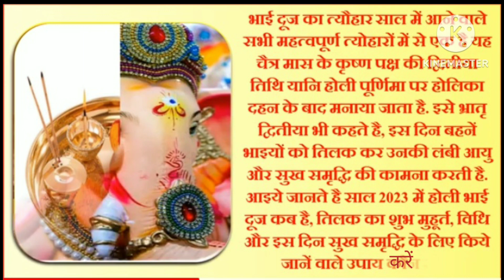भाई दूज कब है ll भाई दूज की पूजा विधि ll भाई दूज कैसे मनाये ll